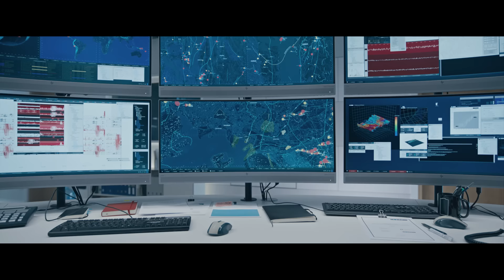The Quake - Official Trailer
In 1904 an earthquake with a 5.4 magnitude on the Richter scale shook Oslo. Its epicenter was in the Oslo Rift which runs directly through the Norwegian capital. There are recorded quakes from the rift on a daily basis and geologists cannot be sure, but arguments indicate that we can expect major future earthquakes in this area. When - nobody can say for certain – but we know that the density of people and infrastructure in Oslo is significantly more vulnerable today than in 1904.

What if a massive earthquake is looming?

In Theaters & On Demand December 14th.